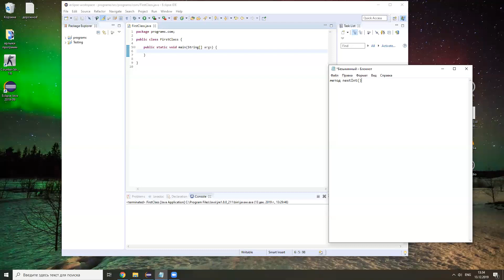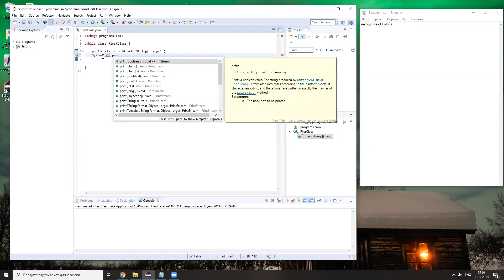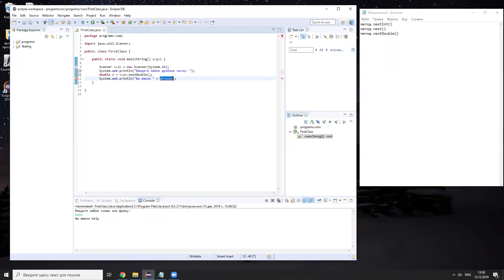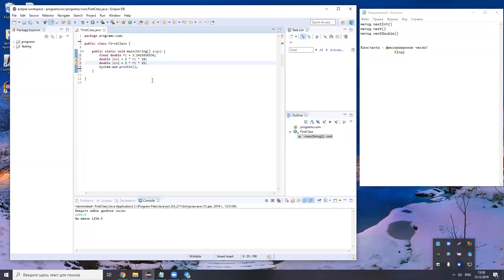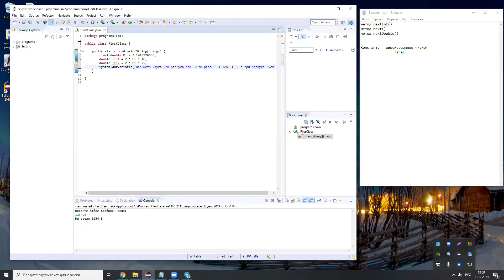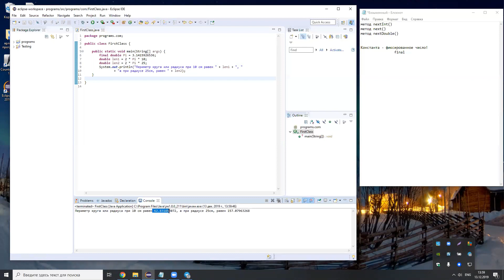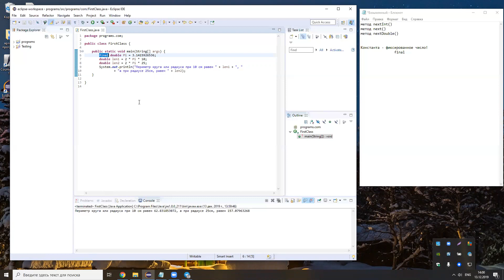4 урок, java, работа со сканером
Рассмотрим как работать с методами сканера